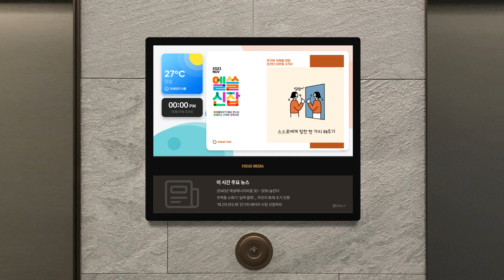[포커스미디어] 엘쓸신잡_밑미_무기력 극복 편